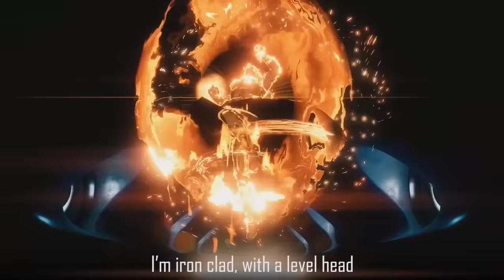DESTINY 2 RAP by JT Music - "Fireborn"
Greetings fellow Guardians! Here's your new anthem to blast as you slay the Cabal Legions!